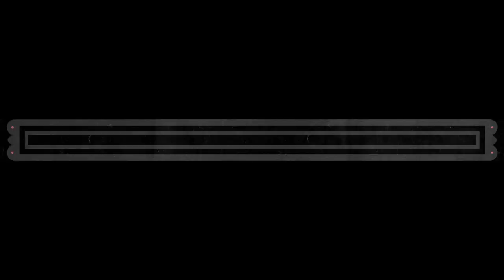Speed Rack - San Francisco Round 1 (Victoria vs. Kim)